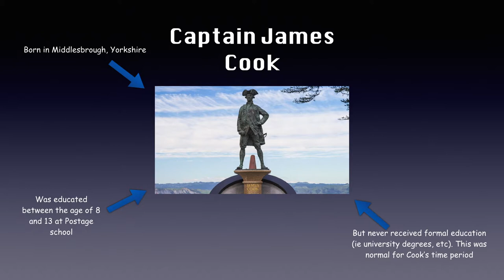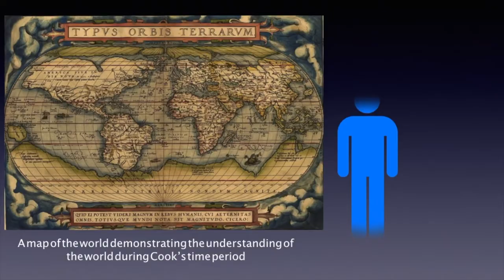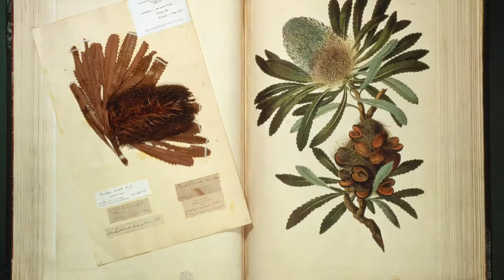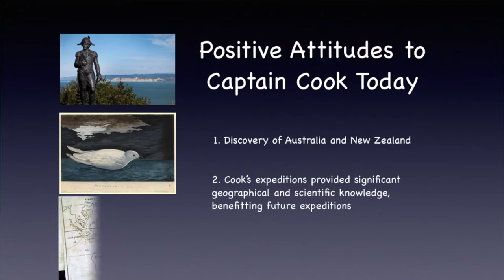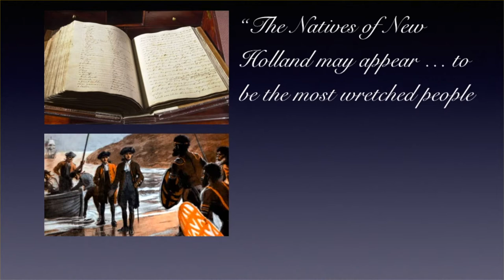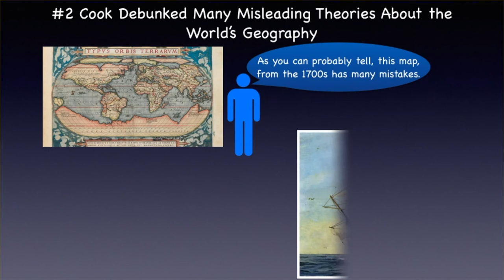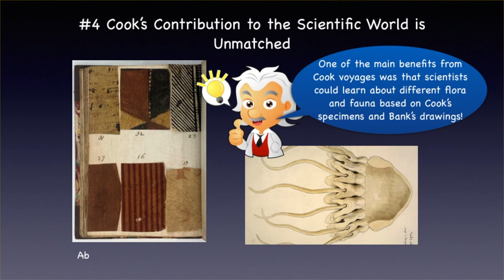Is Captain Cook Really A Hero? | History Documentary | Heroes and Villains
A 7:30 History Documentary produced by Jonathan Lai. For the past couple of generations, Captain Cook has been admired for his heroic acts. Most people have never questioned Cook's acts, because his achievements were considered simply too great. His expeditions discovering unknown places including Australia, New Zealand and many more has enhanced our understanding of the world's geography. Flora and fauna brought back from Cook's expeditions have benefitted the scientific community enormously. But, as the Black Lives Matter movement has taken the world by storm, questions have started to arise about whether Captain Cook is really the hero we've all known him to be. Questions have arose around Cook's actions, especially towards the Indigenous people that he came across. Revelations about the deaths of multiple native people have made many consider whether he is a hero or villain. Questions have even been asked about whether Cook's treatment of his own men were worthy of him being labelled a villain. So, is Captain Cook Really A Hero?

Please note that this documentary is for a school assignment.

This documentary features archival footage.